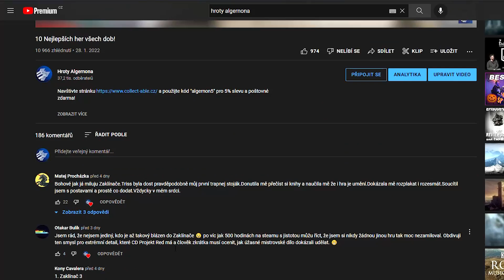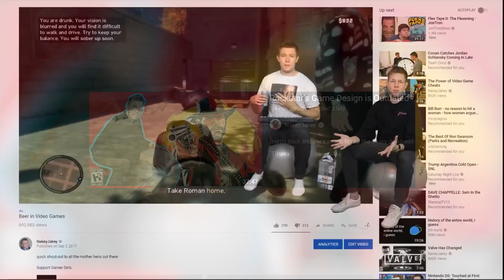Problém s Red Dead Redemption 2!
Navštivte stránku a použijte kód "algernon5" pro 5% slevu a poštovné zdarma!

1) Sleduj má videa!
2) Sleduj má videa bez adBlocku
3) Youtube Členství
5) Až budeš kupovat něco na Alze použij můj Afiliate

Sociální sítě:
CSFD: